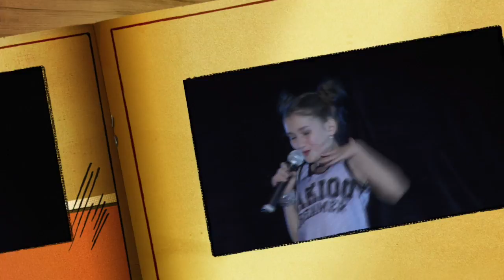WRB 24.09.2016 творческие номера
Партнеры Фестиваля:
Генеральный партнер конкурса- Дом моды Пьера Кардена
Генеральный информационный партнер газета "Вечерняя Москва"
Партнеры конкурсы красоты: Мировая Красавица, Красавица Вселенной, Мисс Интэрнэшнл, Юная Мисс Мира, Миссис Мира, Миссис Вселенная.
Официальный стилист конкурса- компания ESTEL
Официальный визажист конкурса- «Estel Shine»
Официальный партнер вечерних платьев- TERANI Couture (США), Шоу-рум Алены Деменьтьевой (Россия).
Официальная детская одежда конкурса L'erede (лерэдэ).
Официальное напитки конкурса- Villa Vinifera,  “BRAND WATER, Clarte, Архыз.
Официальная оптика конкурса- «ПенснЭ Оптик».
Официальный ресторан конкурса- Чайхана «Инжир»
Партнеры Конкурса: Любительская женская футбольная лига «ПАНТЕОН», Детское издательство «Эгмонт Россия», Кубок содружества по караоке, Клуб Деловая Женщина Ивент-агенство «Мы счастливы» "MARI JOO",  Компания, Краса Истры,  Студия звукозаписи Inter Production Николая Курского, Типография «СИНЕРЖИ», Компания "Квестомания", Наше Серебро, Минаев Фото, Ирэн Филиппова, Светлана Мигель, Роман Смирнов.
Информационные партнёры: Телеканалы: НТВ-Америка, Москва 24, Мюзик-Бокс, FHI-TV Журналы: «Модный дом», Models&Talent «Жизнь замечательных людей»
Электронные издания: Интернет-Мастер"Fashion Time", РИАМИР, RIAFASHION, конкурсыкрасоты.рф, красавицыроссии.рф
Конкурс проходит при поддержке Департамента культуры города Москвы и Государственного учреждения культуры Москонцерт
Работу участников Фестиваля оценивало компетентное жюри:
  Вадим Хусаинов – генеральный продюсер компании WRB
  Екатерина Сергеева - Президент и продюсер Международного фестиваля-конкурса русской культуры "Истоки", Фестиваля исторических клубов " Воиново поле ", общественный деятель, Генеральный директор Компании "Славяне".
  Светлана Разина - Академик национальной академии моды, Генеральный продюсер «Плёс на Волге Льняная палитра»
  Гульнар Жунусова – президент Inkar Sezim Corporation, исполнительный директор конкурса красоты  Miss World BeautyAstana 2016.
    Гия Гагуа – народный артист РФ, один из создателей легендарной группы «Экс-ББ», доцент кафедры режиссуры театрализованных представлений.
   Дидюля композитор мирового уровня, гитарист-виртуоз, лидер группы «Дидюля».
 Мельянова Наталья Васильевна- руководитель направления моды в союзе художников России.
   Эллина Андросова- Президент Национального приза Авторской моды, салона авторской моды.
  Михаил Мамаев - популярный российский актер театра и кино и телевидения.
  Беатрис Малахова - издатель журнала "Модный Дом".
   Эстель Семенчук - ведущий художник по гриму продакшн-студий киноконцерна «Мосфильм» и «Amedia Production», золотой призёр премии «Лучший художник-гримёр 2013 года».
    Олег Челышев – продюсер, общественный деятель.
  Дмитрий Аширов - президент любительской женской лиги, доктор экономических наук, профессор.
   Татьяна Лихачева - художественный руководитель  FHI, звезда российской эстрады.
  Василий Наумидис  - Директор конкурса красоты  "КРАСА ИСТРЫ",  бизнесмен.
  Мэри Асатиани - победительница международных конкурсов красоты, певица, представитель конкурса красоты «Мировая Русская красавица» Грузия.
   Алмаз Хусаинов – Вице президент WRB, директор ModelsTalent Group.
   Анастасия Морозова - победительница конкурса красотыMiss World Russian Beauty New York 2014.
  Диана Кулагина – «Miss Beauty Samara 2015», «Grand-Prix Super Model Vietnam 2015».
   Таисия Попова  - «Grаnd-Prix Miss Universe Beauty 2016.
  Роман Смирнов- Чемпион России и Чемпион мира по парикмахерскому искусству.
Ирина ПРИВАЛОВА -видеооператор, режиссер документальных фильмов.